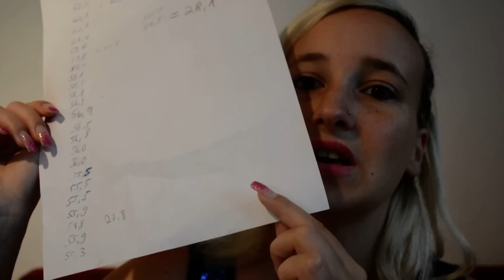Abnehme Update #5 - 28,1 KG / Mein Ziel ist erreicht !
Huhu die letzten Monate waren schwer aber ich habe es geschafft schaut euch doch auch meine Abnehme Tipps an viel spaß